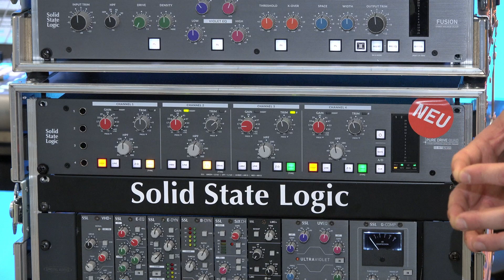SSL Pure Drive Quad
Christian Klotzbücher von Audio Pro Heilbronn stellt den SSL Pure Drive Quad Vierfach-Mikrofonvorverstärker vor.